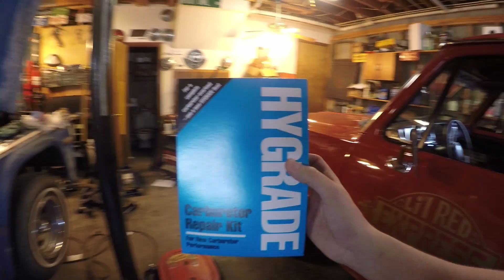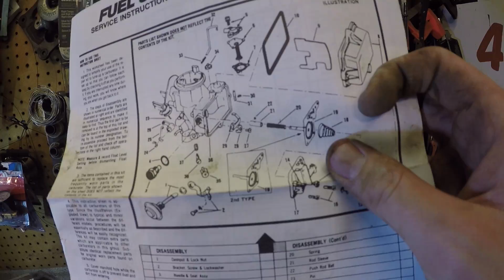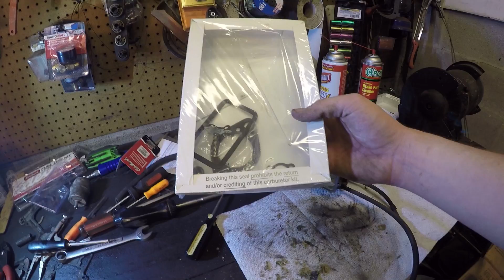Time Capsule Plymouth Carb Rebuild + PETTY TRUCK RUNS!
The Duster has some Holley issues while the truck breathes life!